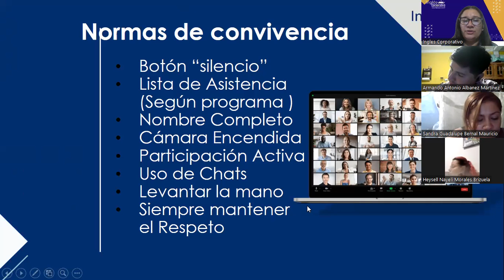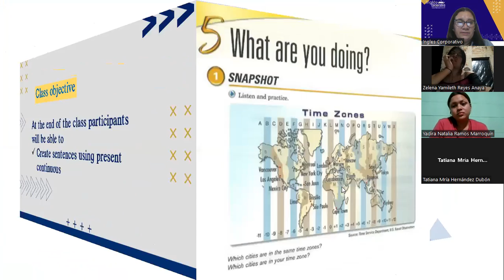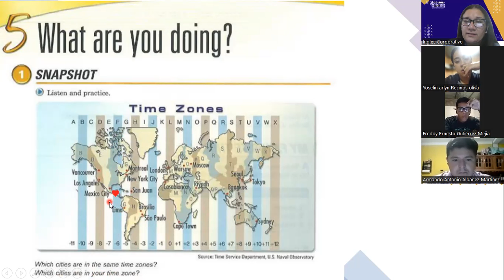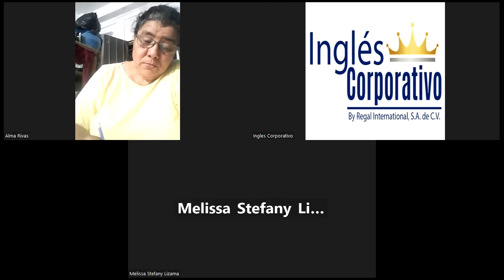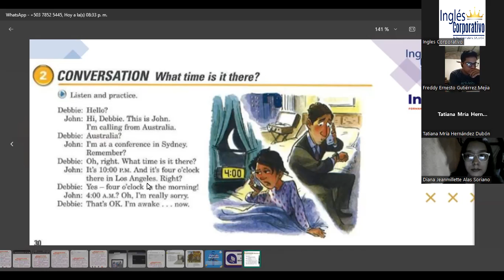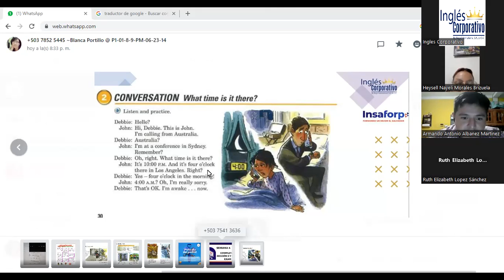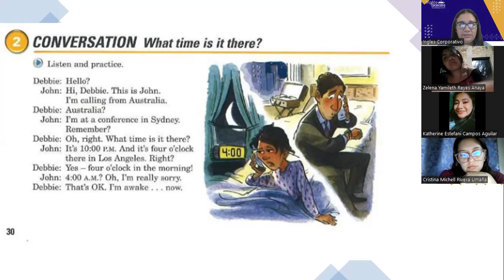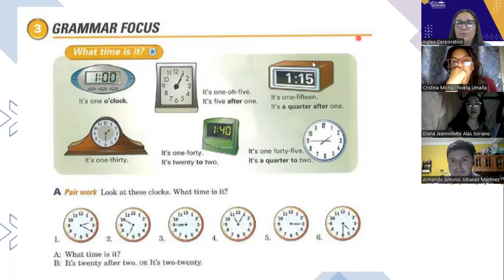Class 13-19-06-2023-FI-REGAL-26-Portillo-Telling the time